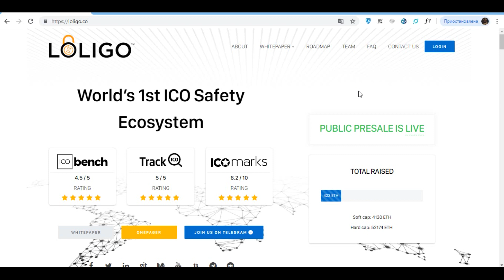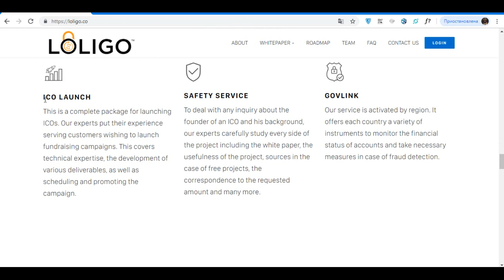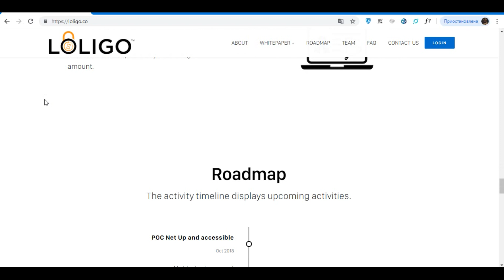Loligo обзор ICO | децентрализованная платформа для ICO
Loligo представляет инновационный тип контракта на поэтапный выпуск средств: LCC.